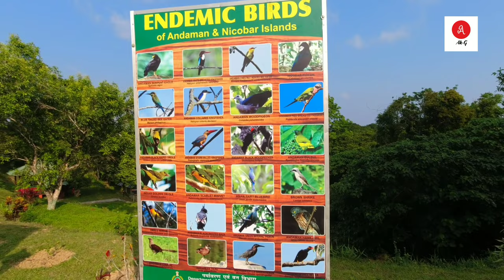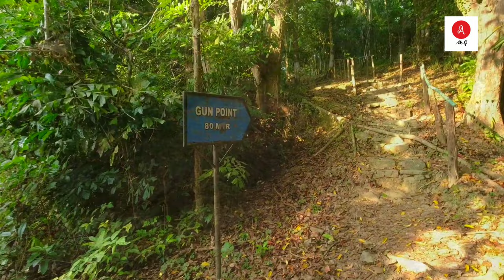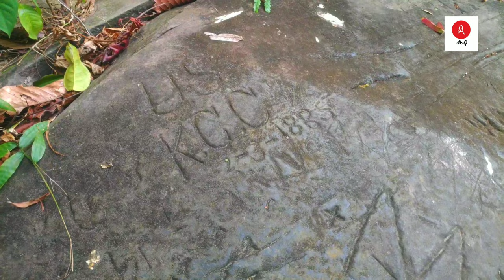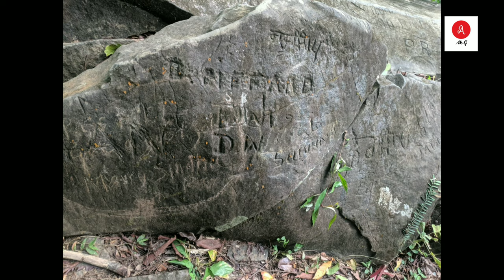MT. harriet national park|Andman port blair|20₹ Note back side view|कालापत्थर क्या है nice place|AKG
MOUNT HARRIET NATIONAL PARK AKG
ANDMAN (PORT BLAIR) NATIONAL PARK

this video is specially for you.

when you plan to visit Mount harriet then you completely knowing fact about the mount harriet national park. in this video you know hidden fact of kalapathhar.

आप घर पर है और किसी खूबसूरत जगह पर घुमने की इच्छा मन मे है और अपने भारतवर्ष और भारतीय होने पर गर्व करते है तो video देखिये देख कर गर्व महसुस होगा |

 Some of the famous birds found in this park are Andaman serpent-eagle, Andaman wood pigeon, Andaman hawk-owl and Andaman cuckoo-dove, and more. The Andaman Wood pigeon is known as the state bird of Andaman Islands.

if you not seen the my last video on cellular jail then you can clik the link.

ANDMAN NICOBAR ISLANDS
Andman tourism place.
Andamanakg
Andaman akg

Mountain
Mount abu
mounthaeietnationalpaek
harrietnationalpark
Mount harriet nation park famous for
Mount harriet nation park spaces name
Mount harriet national park establishment
Mt harriet national park
Mount manipur
Mt. manipur
Andaman famous park
andaman nation park
National park in India
India famous park
park
bort blair park
bamboo flat
 neal island
have lock island
samundri ka
navel musium
park musium

Mount harriet  national park special spaces and animals name given bellow
white bellied sea eagle
Hilly mayna
Asian fairy bluebird
green imperial pigeon
Andaman drongo
Andaman cuckoo dove
Andaman tree pie
Grey wagtail
Black naped oriole
Andaman woodpecker
White headed straling
Brown shrike
Collared kingfisher
grey plover
besra
indian pond heron
Cattle egret
yellow bittern
little heron
Ruddy turnstone
Black baza
jungle crown
thanks for reading
AKG
A K G
AK G
akg
ak g
a k g

Mount harriet national park
Mount harriet national park hindi
Mount harriet national park buty view
Nation park in India for birds and nature buty
National park in island
National park  in A&N